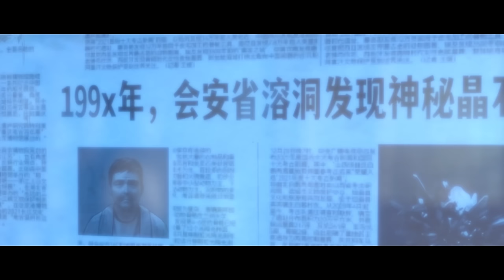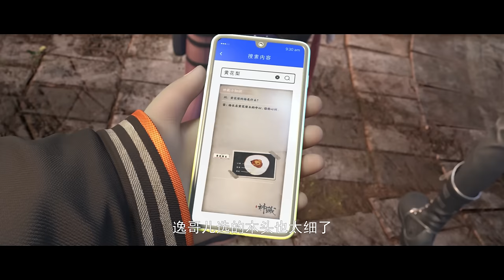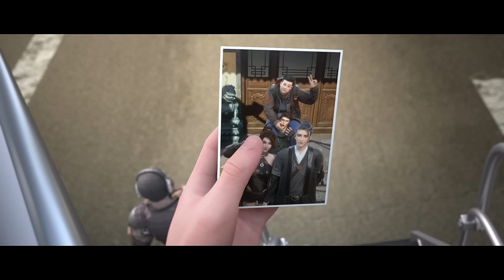🏆神藏 Mysterious Treasures EP1-10 变异蚺蛇突袭！方逸彭斌水中恶战，丛林真枪实弹和秘术之间的较量！| Chinese Animation Donghua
【神藏】《神藏》的故事开始发生在金陵。金陵有座山叫做方山，山上有座道观颓败不堪。小道士方逸刚出生没几天就被父母抛弃在道观外，是道观里的老和尚收留了他并把他养大。方逸被老道士收留时，仅有身上佩戴的一块由高僧眉骨制作的、神秘的佛门法器嘎巴拉。老道士死后，方逸遵师嘱下山，与自己的少年伙伴一起进入现实世界。在一次车祸中，嘎巴拉融入了他的身体，从此方逸竟具有了改变物件岁月的超能力。凭此异能，他闯荡于文玩行当，结识警花，古墓探险，追查身世……